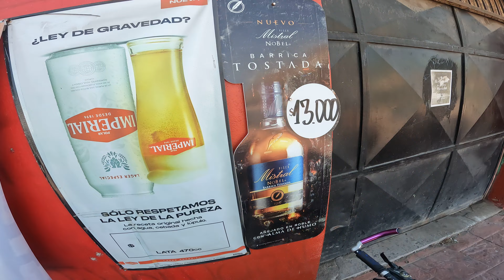cleteando por padre hurtado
ultimo tramo del cleteo ya en nuestra comuna padre hurtado, terminando con un rico cevichito en calle los silos